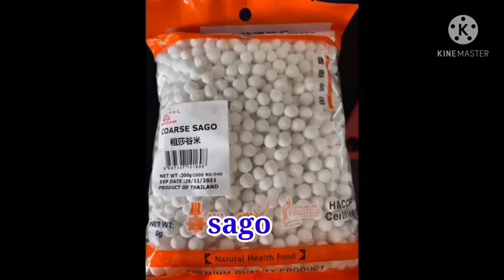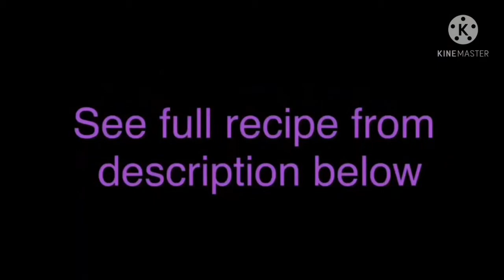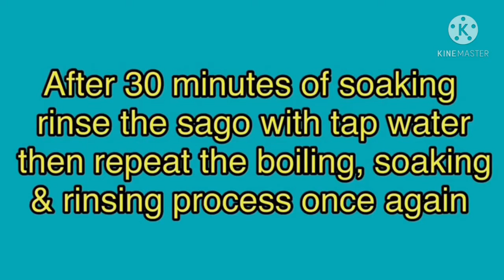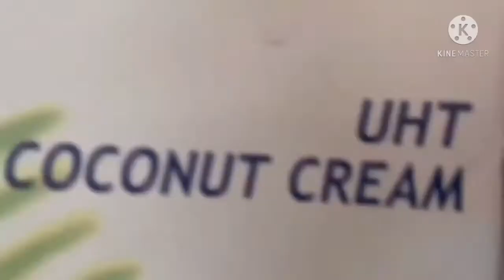Ginataang Bilo Bilo Recipe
This Ginataang Bilo Bilo recipe is a classic Filipino cuisine dish that is often eaten for breakfast or dinner. This dish is made with red beans, ground pork, and pinakbet (a kind of green papaya).

In this recipe, we'll show you how to make Ginataang Bilo Bilo step-by-step. This dish is easy to make and perfect for either breakfast or dinner. After watching this video, you'll be able to make this delicious Filipino cuisine dish yourself!